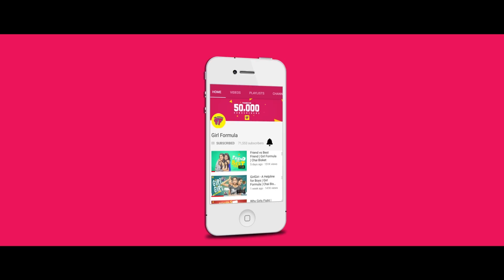Every Extrovert Ammayi Ever | Girl Formula | Chai Bisket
Life of the party, everyone's friend, the introvert needs you until the end. Shoutout to all the delightful extrovert girls out there!
Cast : Vidya, Divya, Raghu, Siva, PK, Vaishnavi, Arun, Rajesh
Written By : Divya & Vidya
Cinematography : Vikram Edikcs
Editing : Kodati Pavan Kalyan
Line Producer : Vaishnavi
Design : Siva
Directed By : Masala Sundeep